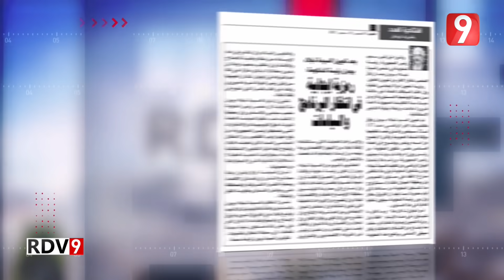Rendez Vous 9 S04 - Ep07 P01